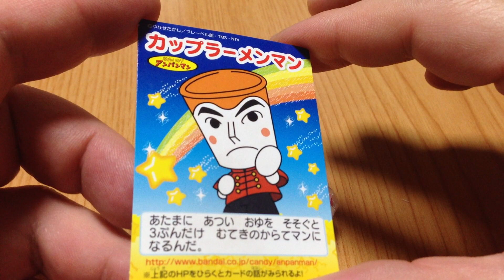あつまれアンパンマン あつまれシリーズ16 カップラーメンマン